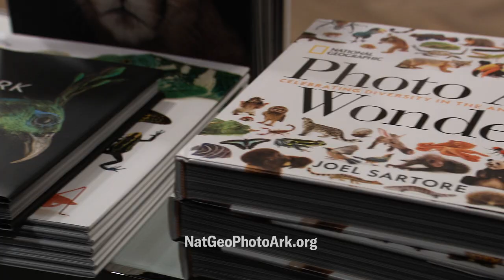Photo Ark PSA | General Hospital (November 16th, 2021)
For more information about Joel Sartore and the PhotoArk, visit: natgeophotoark.org